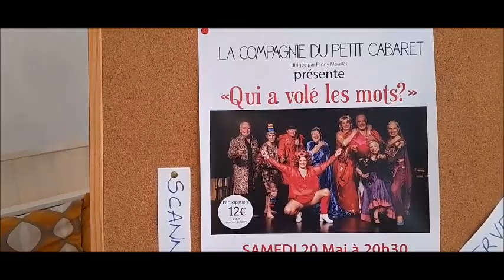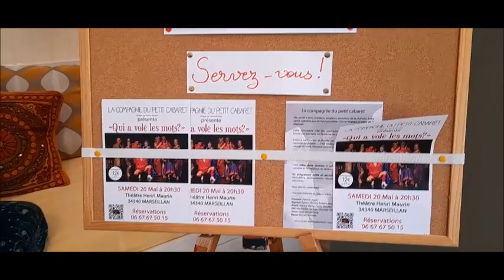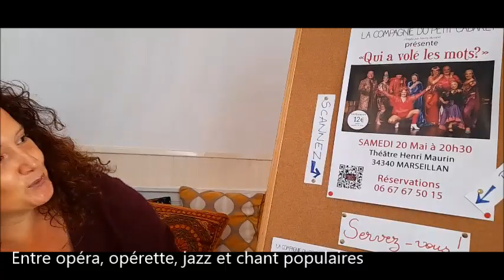La Compagnie du Petit Cabaret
Qui a volé les mots ? Un spectacle drôle sur le thème des jeux de mots avec 9 chanteurs poètes et comédiens ! Entre La rue Ketanou et Mireille, Les Frères Jacques et Nougaro, Boby Lapointe ou Juliette. musique , poésie des textes de Devos, Francis Blanche et des pépites d' auteurs inconnus!